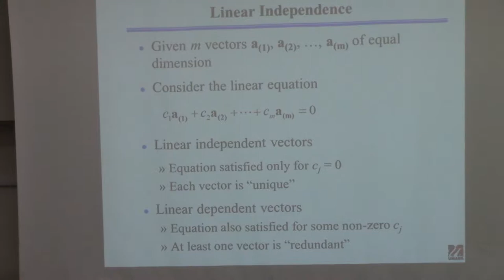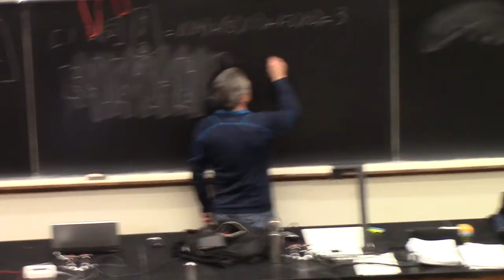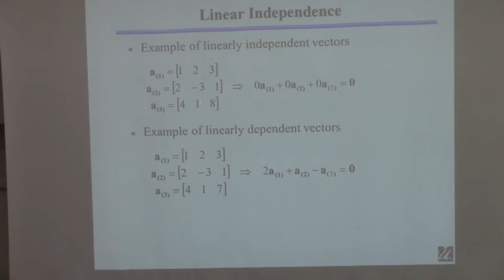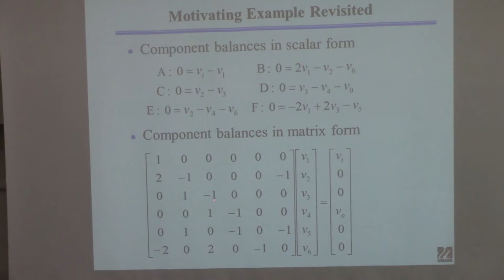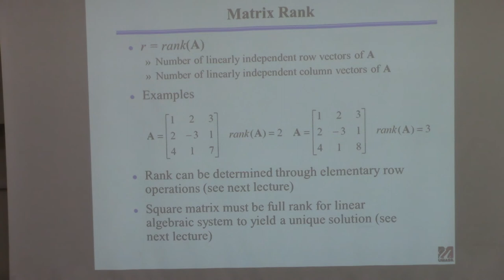20150224 ChE 361 Lecture 9 Linear Algebra part 3